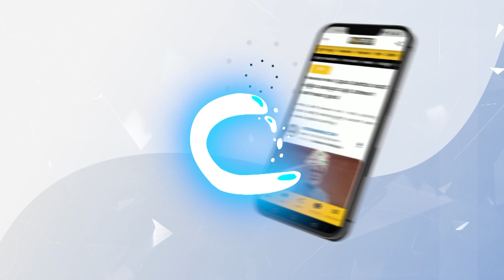ಅಲ್ಲು ಅರ್ಜುನ್‌ ನ್ಯೂ ಲುಕ್ ನೋಡಿ..| Allu Arjun voting | Vistara News